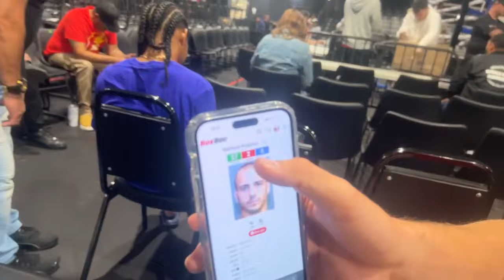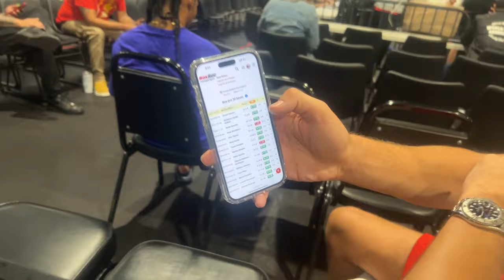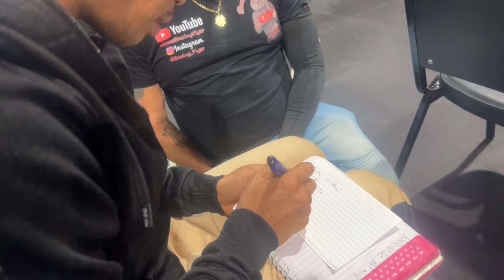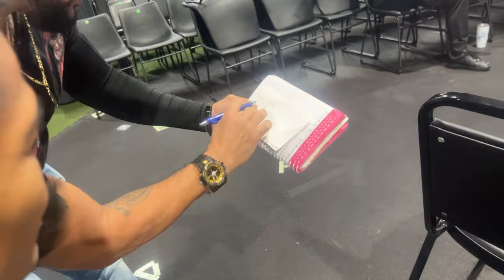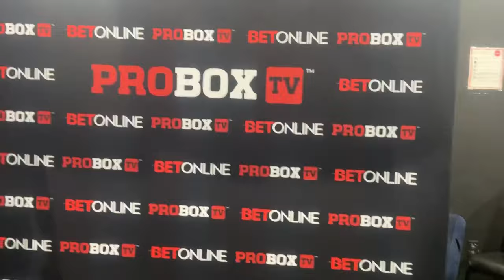Tembangan ni Jonas Sultan